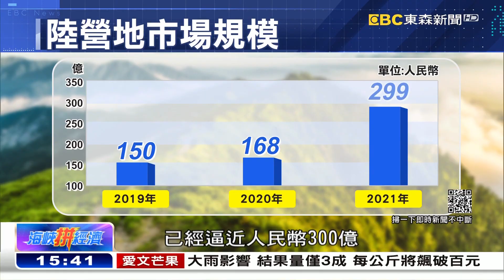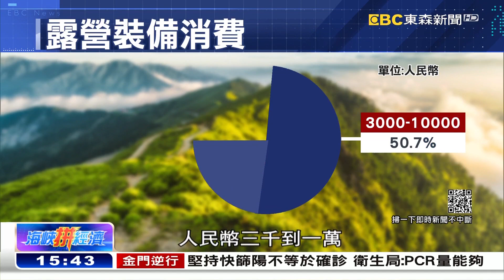《海峽拼經濟》20220522全集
■周日15:30~16:00《海峽拼經濟》敬請鎖定！
歡迎收看20220522《海峽拼經濟》